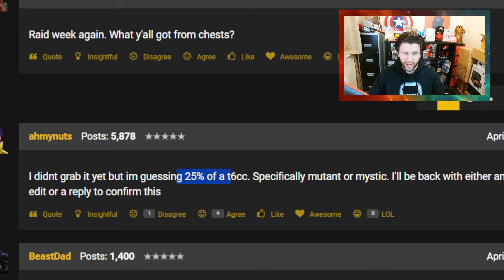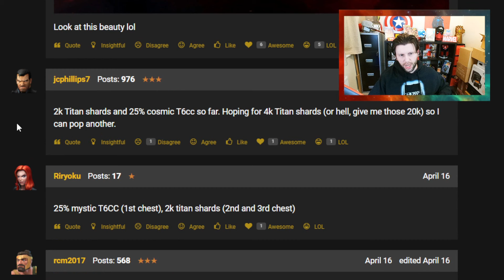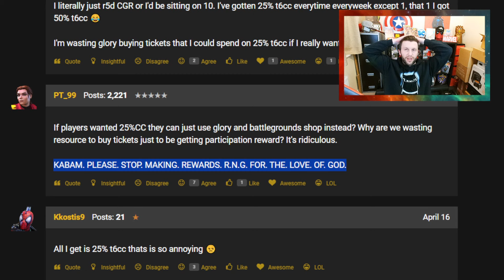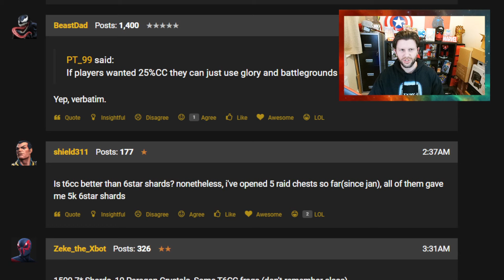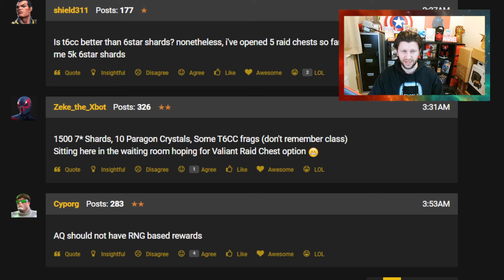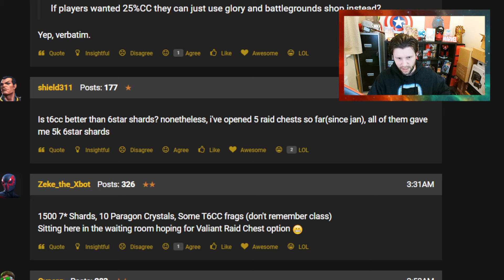The RNG for Raid Crystals Are Nuts! | The nature of the drop is wild | Marvel Contest of Champions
In This Video: The RNG for Raid Crystals Are Nuts! | The nature of the drop is wild

This Month:
Winter of Woe Gauntlet, April Side Quest, Maze, Vault,summoned symbiote, Spring Cleaning. Deadpools spring cleaning 2024, Gwenpool Bobble Bauble Blowout.

Deathless King Groot, Winter of Woe, Alliance Showcase, Nightcrawler Buff, Sagas, X Magica, Mysterium, Traders Outpost,